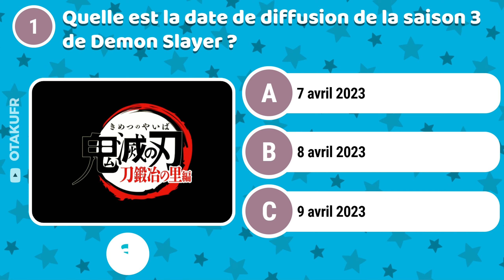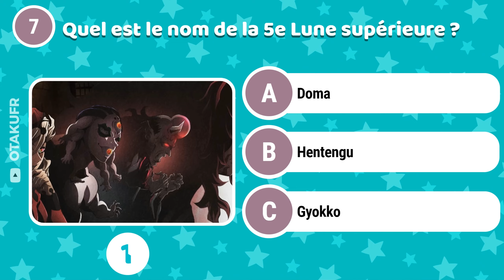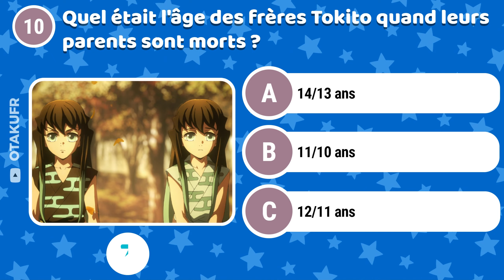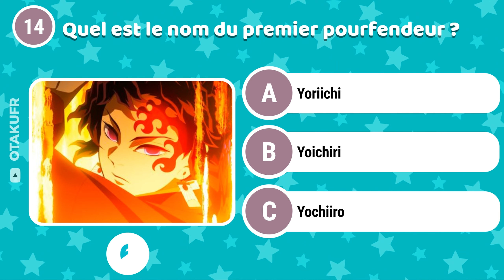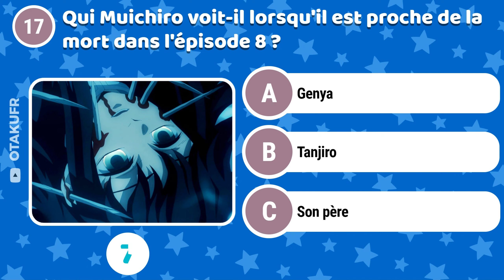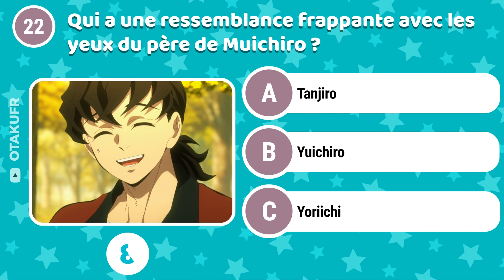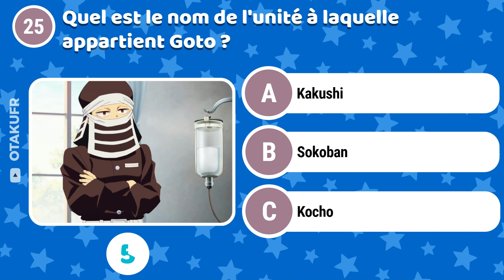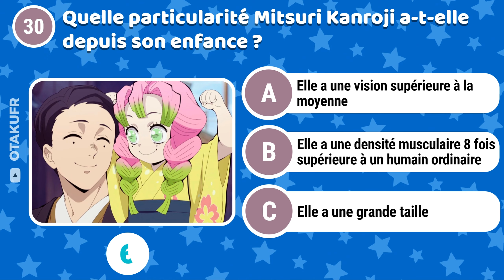Connais-tu vraiment la saison 3 de Demon Slayer ? | Quiz Demon Slayer 👹🧠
Si tu te considères comme un vrai fan de Demon Slayer, ce quiz est pour toi! As-tu vraiment bien suivi la saison 3 de Demon Slayer ? Peux-tu te souvenir de tous les détails marquants, des combats épiques et des moments touchants ? Dans ce quiz, on te met au défi de prouver tes connaissances. Alors, es-tu prêt à tester ta mémoire et à démontrer que tu es un véritable expert de la saison 3 de Demon Slayer?
Prépare-toi, le défi commence maintenant ! 👹🧠

Cette vidéo a été réalisée à des fins éducatives. En vertu de l'article 107 de la loi sur le droit d'auteur de 1976, une autorisation est accordée pour une ""utilisation équitable"" à des fins de critique, de commentaire, de reportage, d'enseignement, d'érudition et de recherche. L'utilisation équitable est une utilisation autorisée par la loi sur le droit d'auteur qui, autrement, pourrait constituer une infraction. L'utilisation à des fins non lucratives, éducatives ou personnelles fait pencher la balance en faveur de l'utilisation équitable.